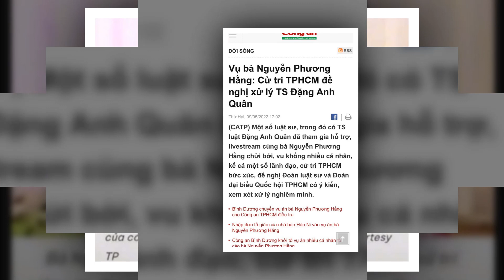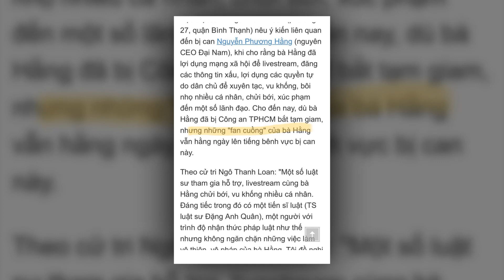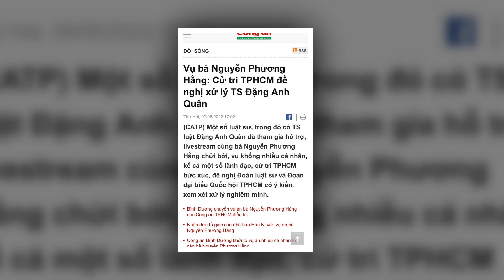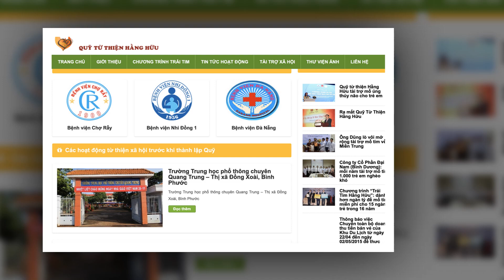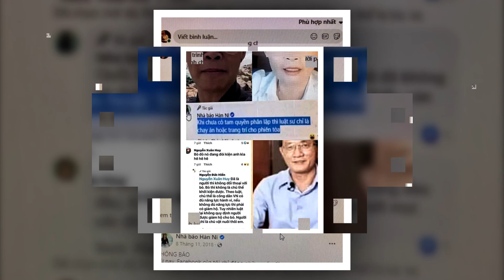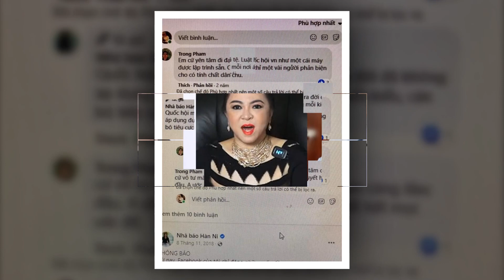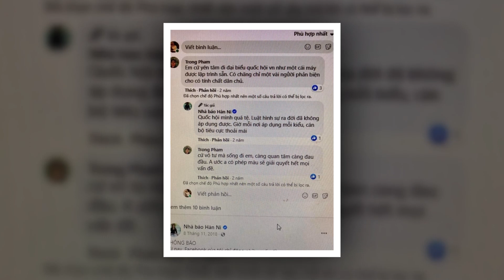💥NÓNG:BCA -ĐẠI TÁ Đ.V .NƠI HỐT 1NHÓM KÍN TOÀN NNT Â'M MƯU T'HÂM Đ'ỘC HẠI CÔ HẰNG.ĐẾN LÚC PHẢI TRẢGIÁ